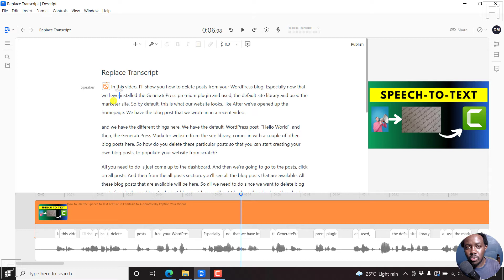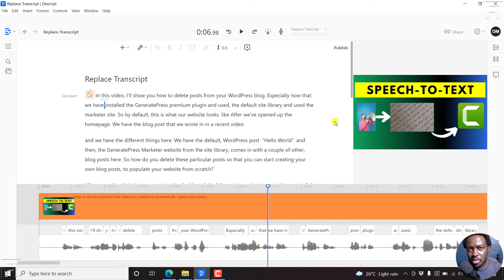How to Change Text Size when Editing Transcripts in Descript Increase, Decrease and Reset Text Size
In this video, I'll show you how to Change Text Size when Editing Transcripts in Descript.Try Descript Now

👉 How to Make an Audiogram Video for your Podcast and Social Media Videos Using Descript and Headliner

I hope this video has been of value.